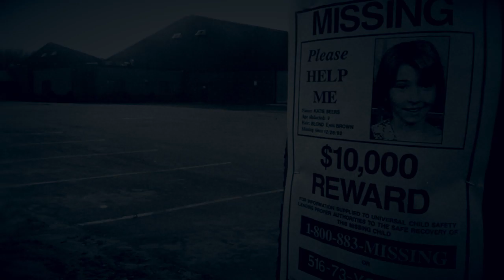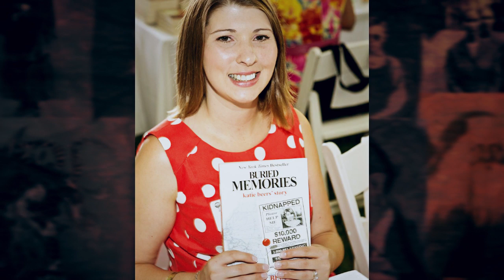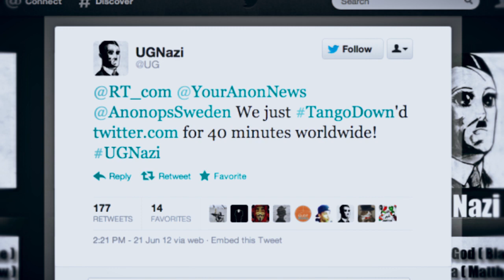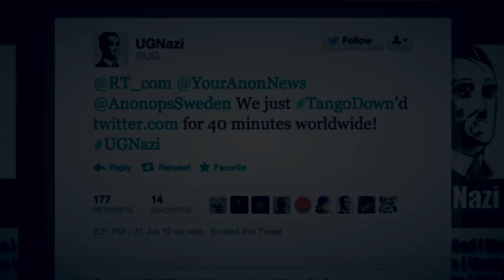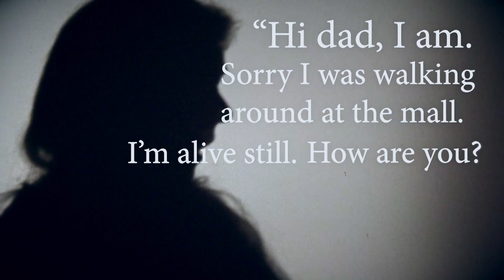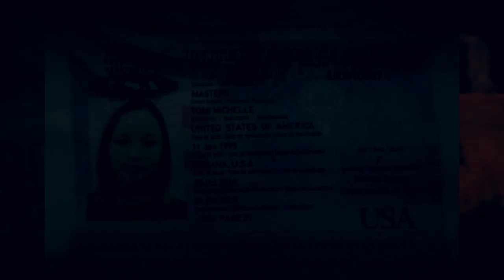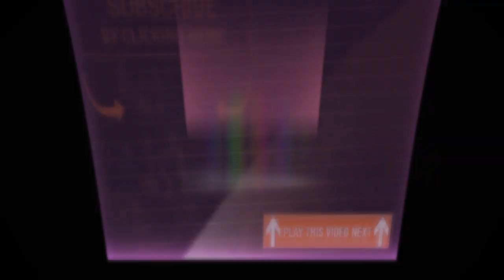Twisted 2s #74 Katie Beers & Tomi Masters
Scary Mysteries Twisted Two's:
Katie Beers and Tomi Masters

For this week, we focus on the kidnapping of young girl in new york and the mystery surrounding the death of Tomi Masters. Get ready for Scary Mysteries, Twisted Two’s.

#1 Katie Beers

“Aunt Linda, a man kidnapped me and has a knife, and oh no, here he comes right now…” those were the last words of a desperate 10-year old girl.

It was December 28, 1992 when 9-year old, Katie Beers, from Bay Shore, New York disappeared from her home. With the promise of candy and gifts for her birthday, she had been abducted by a neighbor named John Esposito.

#2 Tomi Masters

At 23-years old, Tomi Masters, lived a good life in California. Originally a small town girl, she moved to Lancaster, California in 2018 and began working at the American Original Collective – a medical marijuana dispensary.

Her boss, Sean DeGroff, treated her like a young sister and Tomi, thought of him as a big brother. One day, Masters shared that she was Snapchatting and going on a date with rapper, Mac Miller – her favourite musician. Apparently, the rapper messaged her and told her she was “beautiful.” She had the messages to prove it. DeGroff thought it was odd but the account looked legitimate.